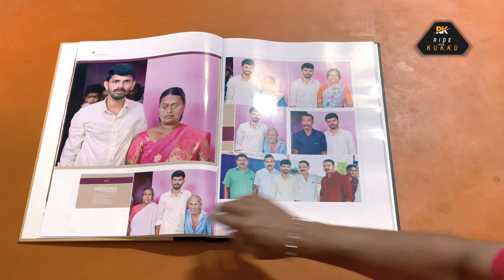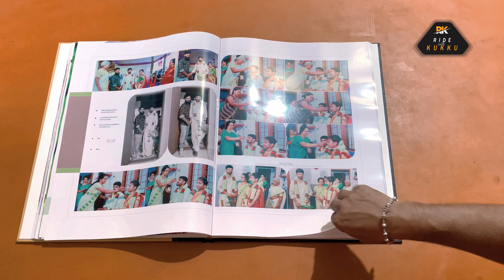Unboxing wedding album